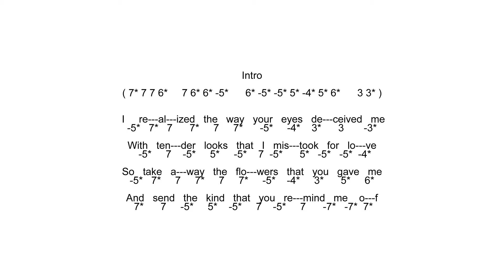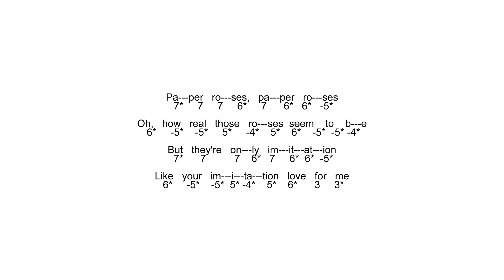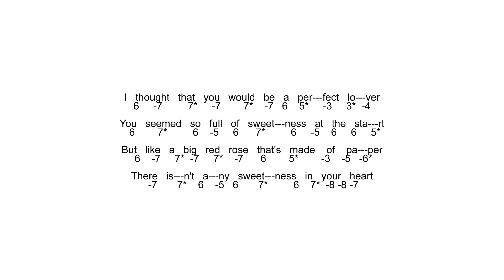Play Along With Paper Roses - Maria Osmond - Original Tab